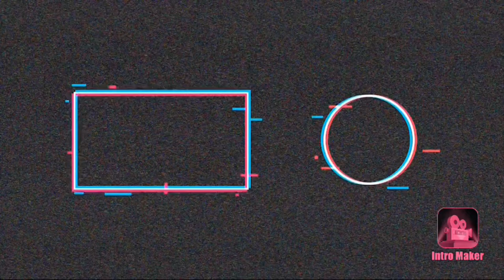Vader Station Sniper have a good day